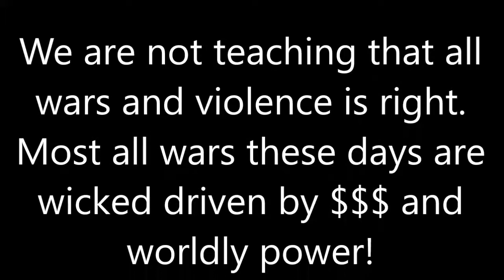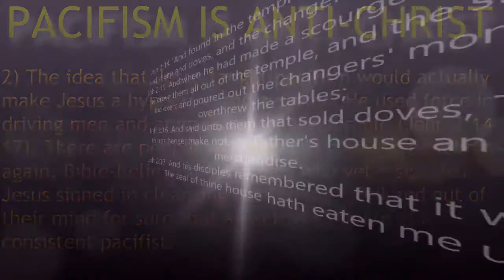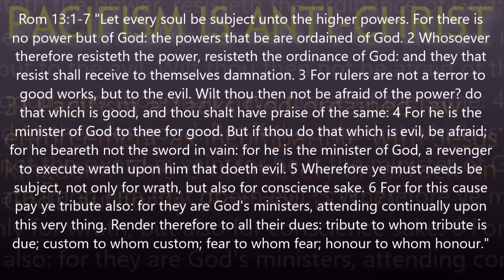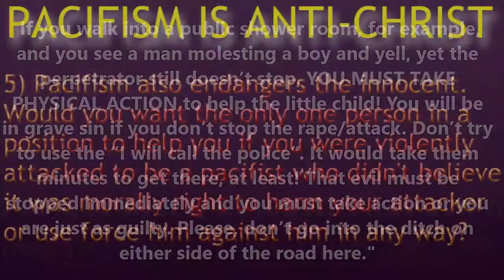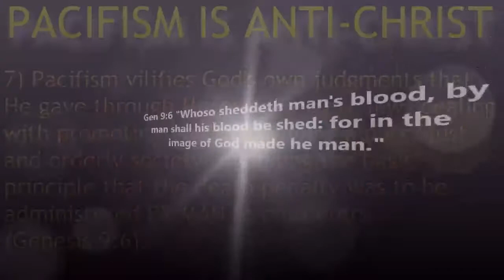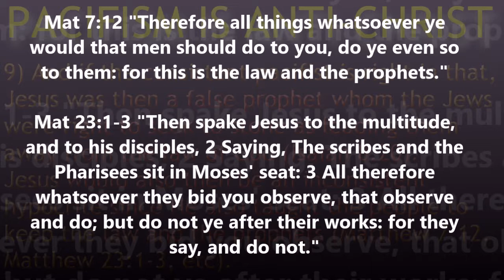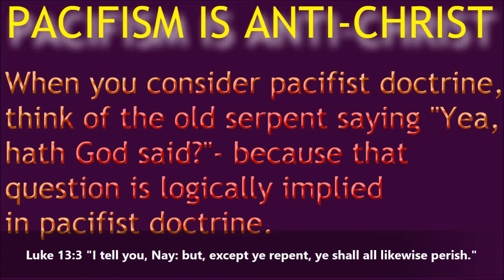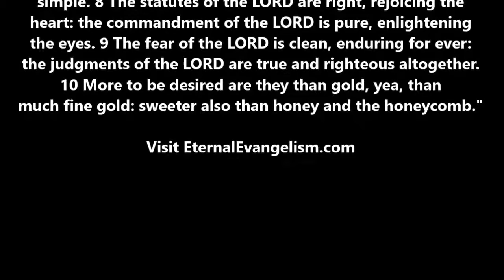Pacifism is Antichrist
A few hours of audio study and hundreds of verses are at this

A HIGHLY RECOMMEND book for Christians to read to help understand how the OT was a foreshadow of the NT and how harmonious they truly are

Rebuking the calvinist / "reformed theology" Heresy.

If you are not obeying Jesus in all things proving repentance by your works and are in one of these abominable circuses, please truly repent (confess & forsake all sin) with godly sorrow & child-like faith, humble yourself, and go to “The Way to The Cross” study

Pentecostal & Charismatic Heresy - Emphasis on Divine Healing & Word of Faith rebuked

If you are a false "faith healer", a "tongue" babbler or belong to any of these wicked denominations, repent, and go to The Way to The Cross study

Jesus had the following messages to CHURCHES (5 of 7 churches were warned as they were in sin heading to hellfire).

rebuking the "Main St Emergent Church" that includes "99%" of the "churches" today! Come out of this false teaching before you burn forever. Read 2nd Peter Chapter 2.

Sinning is a WILLFUL choice. If you abide in Christ, HE gives you a way of escape from temptations(1Co 10:13 ). You, however, must take that way of escape and walk like HE walked (1st John 2:6).